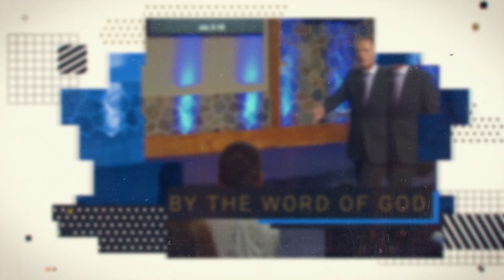Faith Adjustments - 3 - The Power Of Peace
“Examine yourself and see if you be in faith” The Bible instructs us in
2 Corinthians 13:5 to make this faith examination. When we begin to walk by faith, there are some indicators that reveal whether our faith is accurately working or not. Because faith is a spiritual force, we need to know how to know when our faith is being applied accurately. The Bible gives us some specific things to look for and shows us some adjustments that we can make to be sure that we are in faith.

In this 6 part teaching, “Faith Adjustments” Pastor Steele helps us identify these symptoms or indicators of faith and the necessary adjustments to help us stay on track in our walk of faith.

You will learn:
How to identify faith when it is working
The two main symptoms that accompany faith
What is the energy supply to your faith
and much more

About Pastors Philip and Michelle Steele
In 1996, Philip Steele heard God speak to his heart to take Hebrews 11:3 and “Build people's faith and frame their world by the Word of God.”  Since that moment, Pastor Steele has dedicated his life to helping people grow in God and be strong in faith. ​​​

Pastor Michelle joins her husband in his commitment to the Word.  Michelle knows God's life-changing power from  first-hand experience.  Her zeal and determination to spread the Word stems from the depth of despair from which Jesus delivered her.

» First Words Matter. Last Words Stand